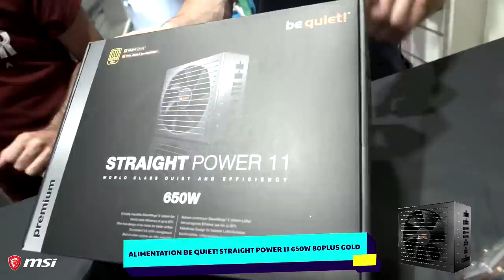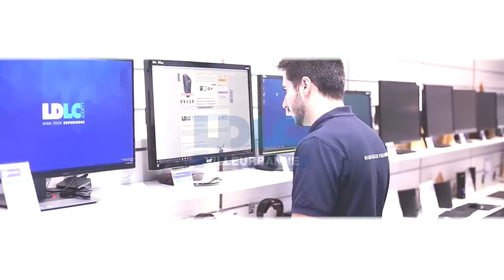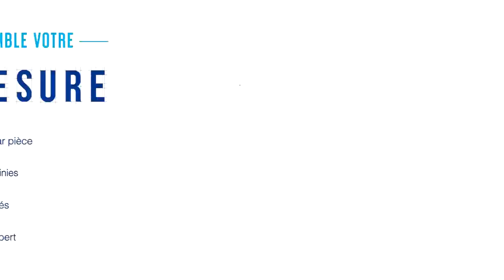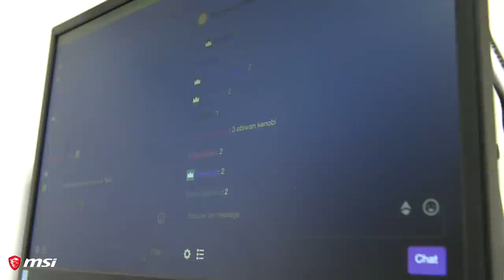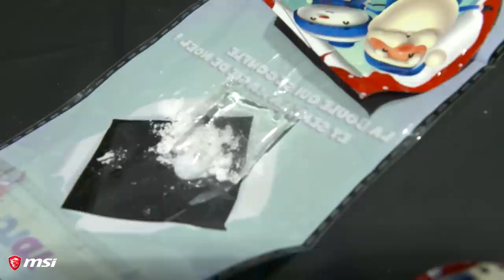MONTER SON PC GAMER : Stream et jeux en 4K | TUTO FR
Montage d'un PC GAMER surpuissant en direct d'une des boutiques LDLC, du gros matos pour streamer et jouer en 4K !

Une config complètement folle qui va servir pour les prochains live, c'est une nouvelle étape pour la chaîne ! À nous les jeux et VOD's en 4K, pour des jeux qui vont pouvoir nous décoller la rétine du mieux qu'ils peuvent !

Cette VOD est la rediffusion d'un live réalisé en partenariat avec LDLC !